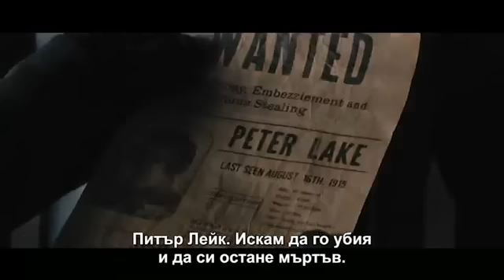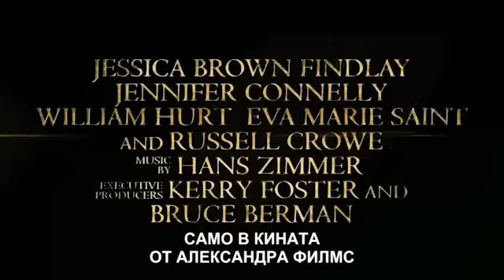Зимна приказка в Ню Йорк